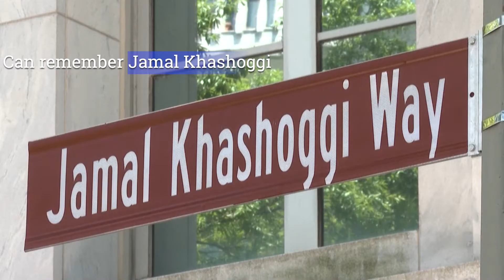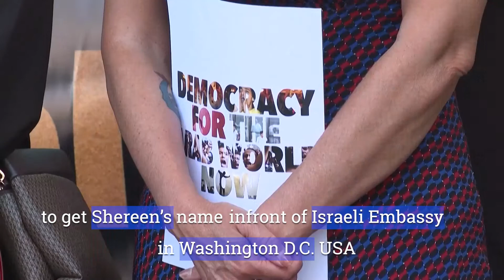Road to Honor - Jamal Khashoggi Way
This street in front of the Saudi Embassy in Washington DC, United State, is now named the Jamal Khashoggi way.
Jamal Khashoggi was murdered when he made his way inside the Saudi Embassy in Istanbul, Turkey on 2nd October 2018.
Jamal Khashoggi was a Washington Post journalist and a Saudi dissident.
Three organizations worked on it for two years to name that street as such.
Code Pink
The Council on American Islamic relations CAIR.
Dawn, the organization that Jamal Khashoggi was going to form.
Everyone who will enter the Saudi embassy will have a chance to remember Jamal Khashoggi.
A similar campaign is now planned for Israel.
They want everyone entering Israeli embassy or passing by it to remember the name of Shreen Abu Akleh.
Shreen Abu Akleh was a Palestinian journalist working for Al-Jazeerah murdered by Israeli military on May 11, 2022.
These organizations are campaigning to get Shreen Abu Akleh’s name  on the street where Israeli embassy in Washington DC is located.
That is not going to be easy.
Here is the founder of Code Pink, Medea Benjamin, sharing her next plan.
She is an American author and a political activist.